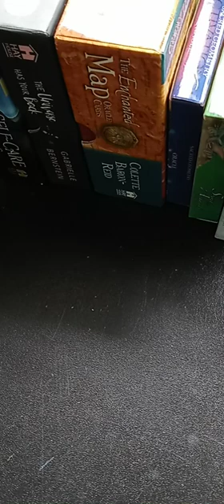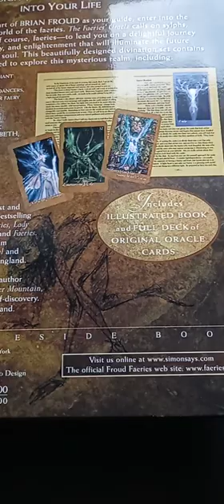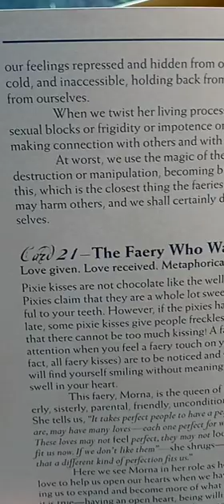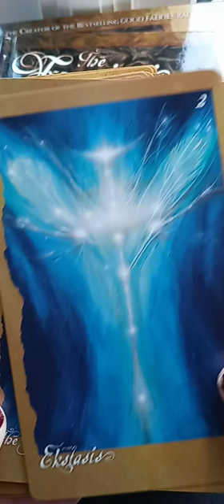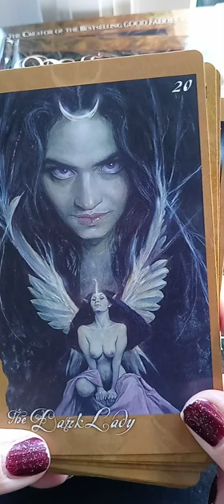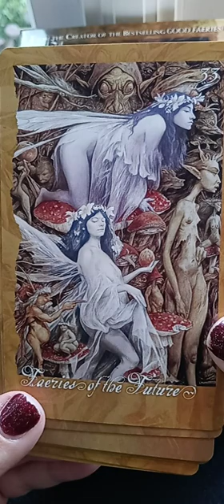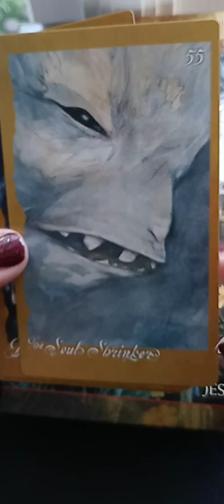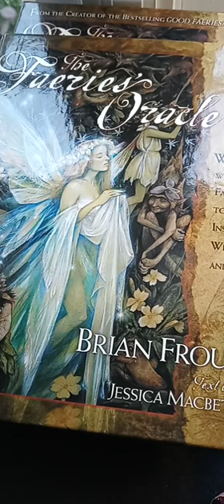Tarot and Oracle Deck Review - The Faeries' Oracle - Brian Froude Jessica Macbeth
Fancy font, fantastic faeries, can make you trip on your pronunciation sometimes!